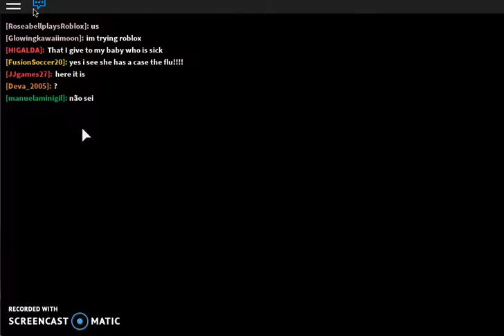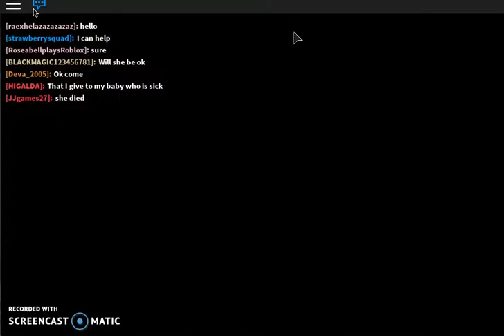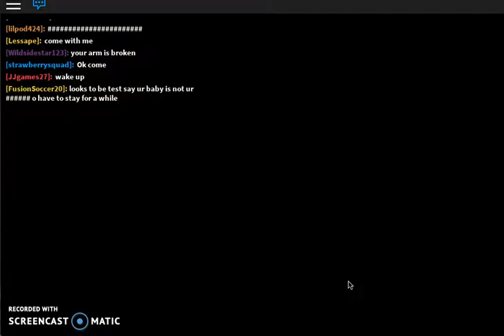WHY AM I PLAYING ROBLOX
i play roblox for the first time ever. in meepCity. i am glowingkawaiimoon. you guys can check roblox out